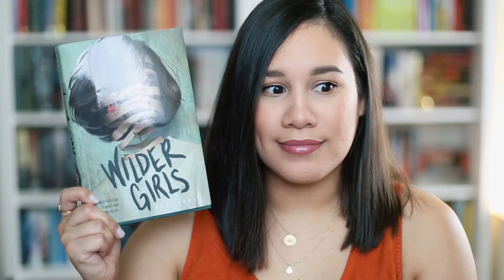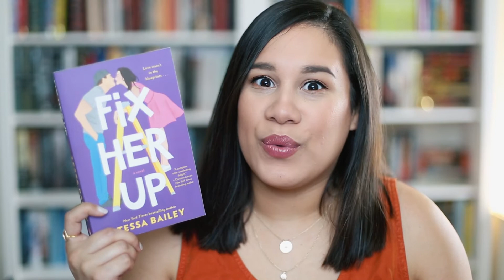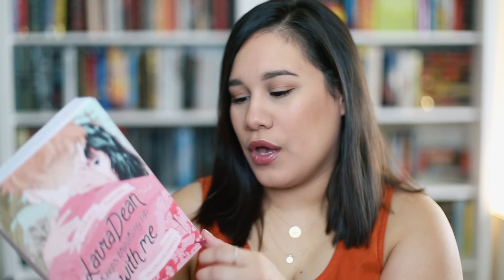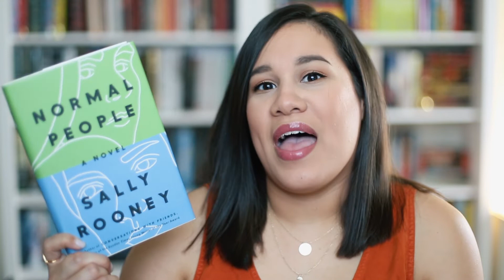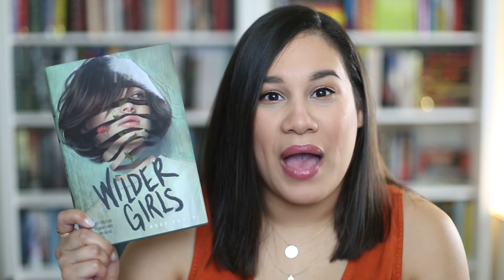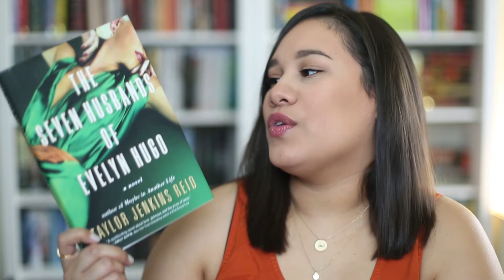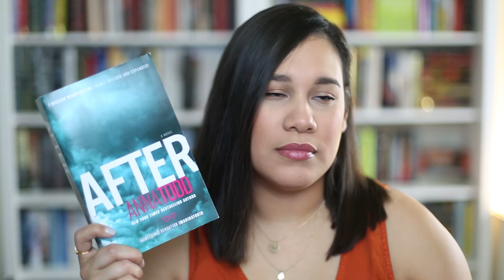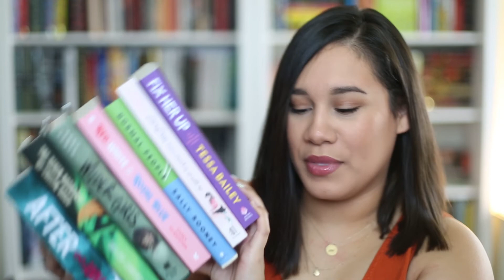Reading Rush Readathon TBR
Let's Be Book Friends!!!